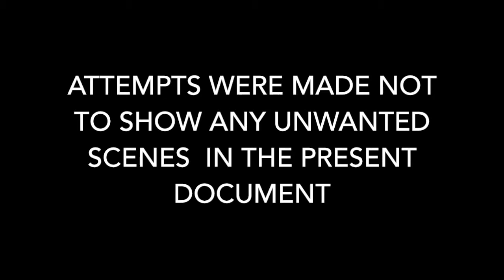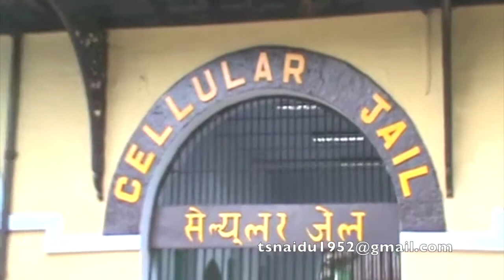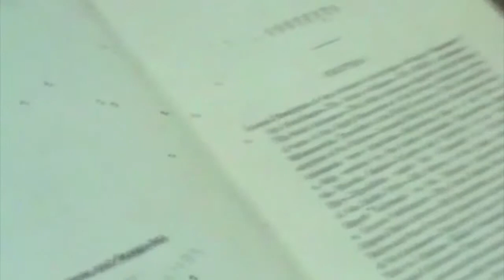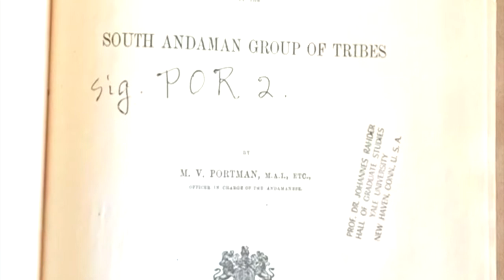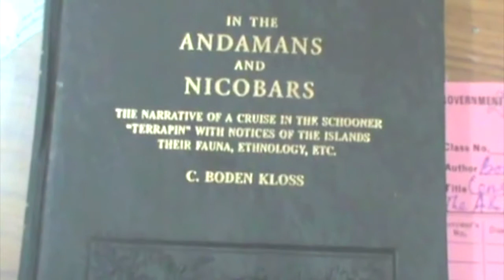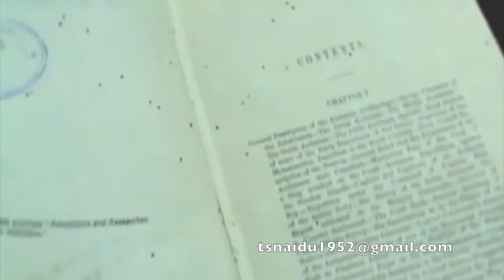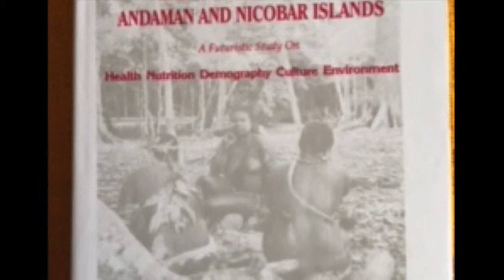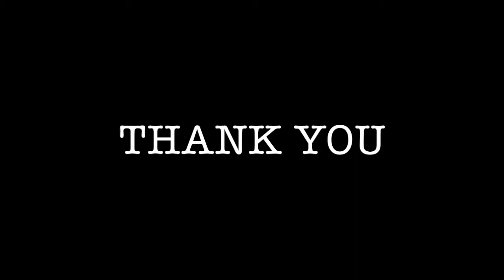JARAWA - ETHNO HISTORY PART: 2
THE JARAWA ARE AN IMPORTANT TRIBE BOTH BIOLOGICALLY AND GENETICALLY LIVING ON THE EARTH, THE PRESENT NARRATION PROVIDES THE INFORMATION ON THE ETHNO HISTORY OF JARAWA  BY PROF. NAIDU, ALSO PROF. NAIDU SHARES THE  ANTHROPOLOGICAL EXPERIENCES  AND MEMORIES OF 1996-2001 WITH THE PEOPLE OF INDIA